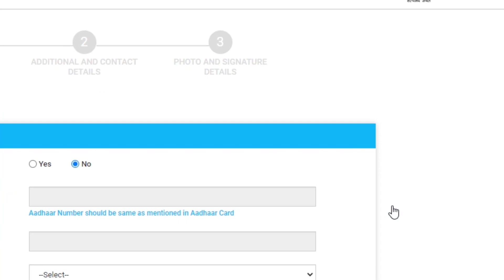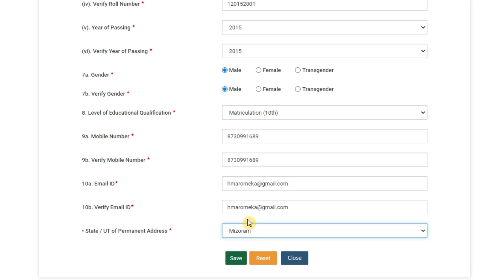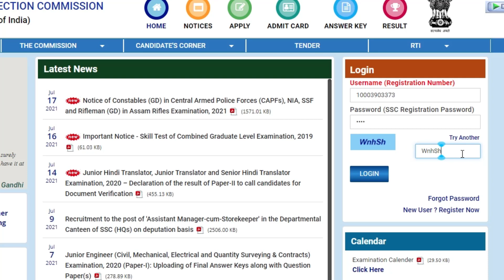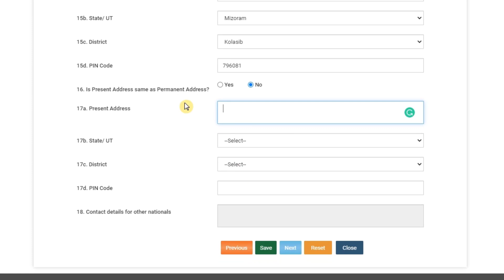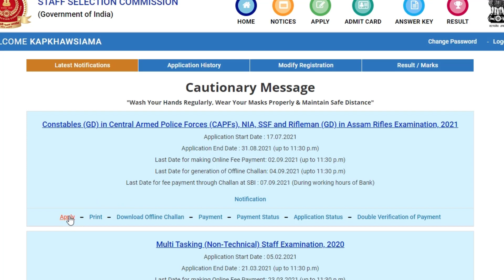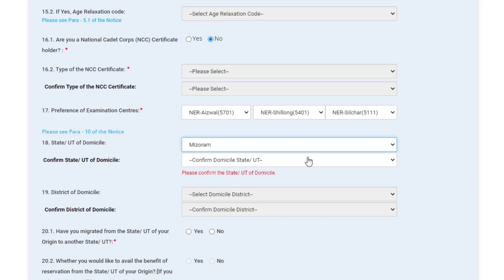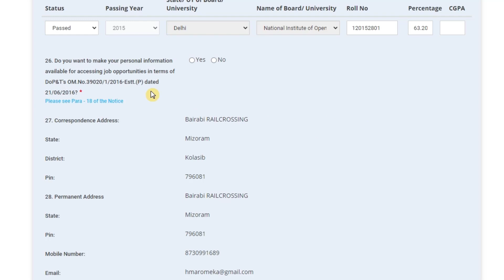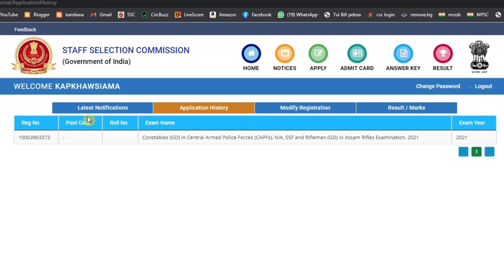SSC Constable (GD) Hnaruak Online atanga apply dan | Online atanga Application Form fill up dan